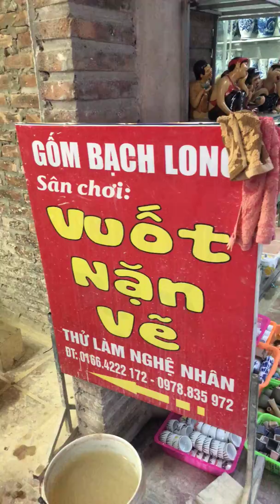Bát tràng Hà nội